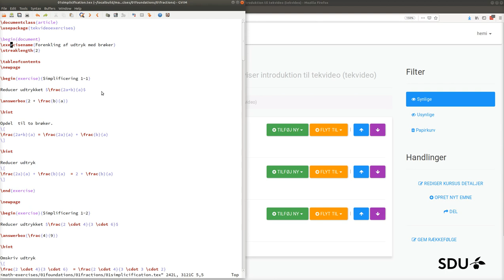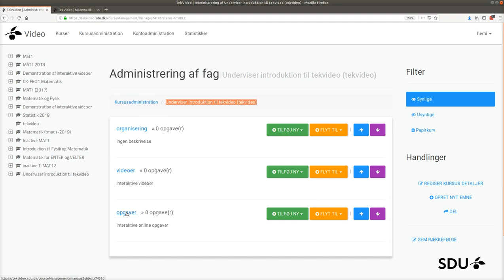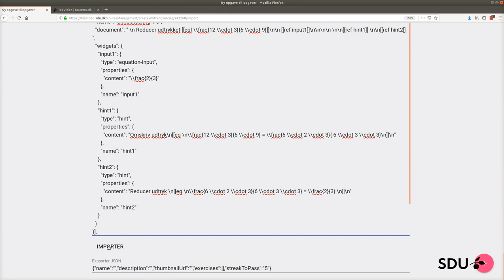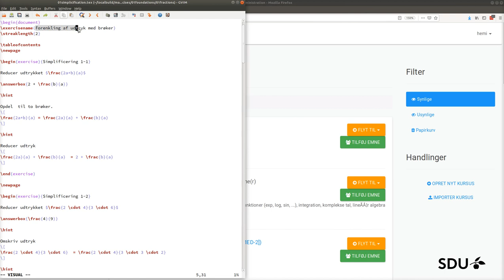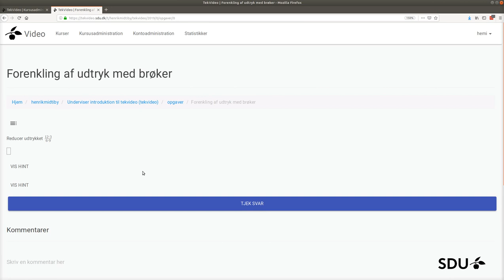Upload af opgaver til tekvideo.sdu.dk